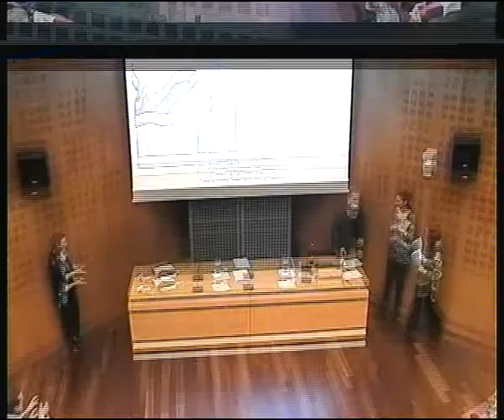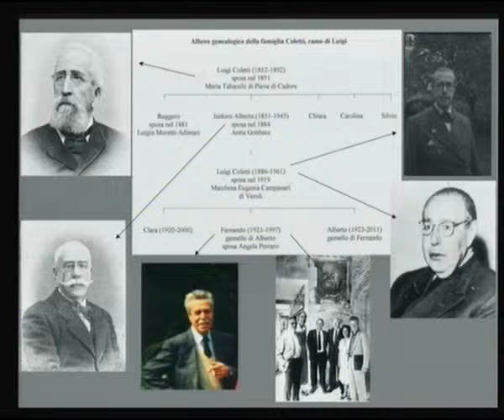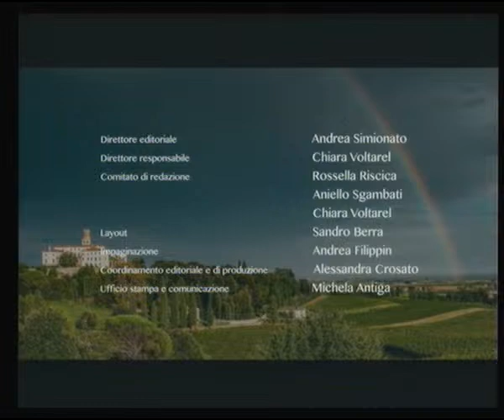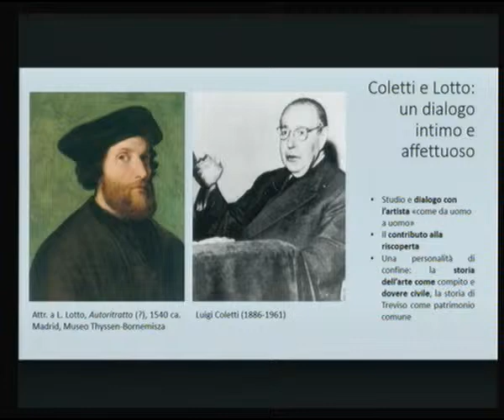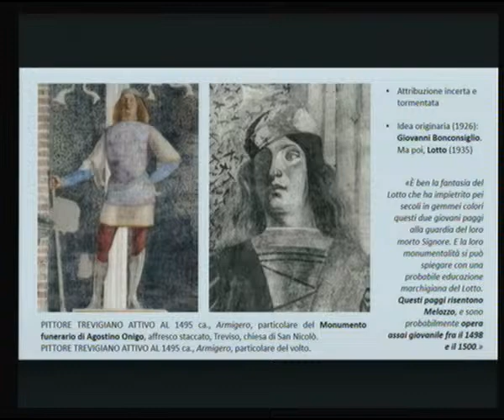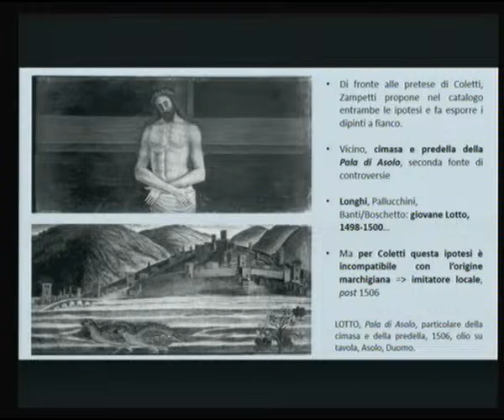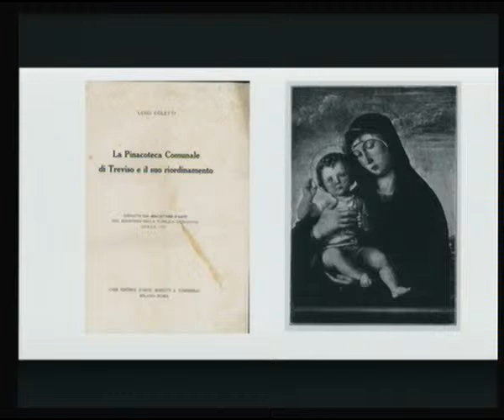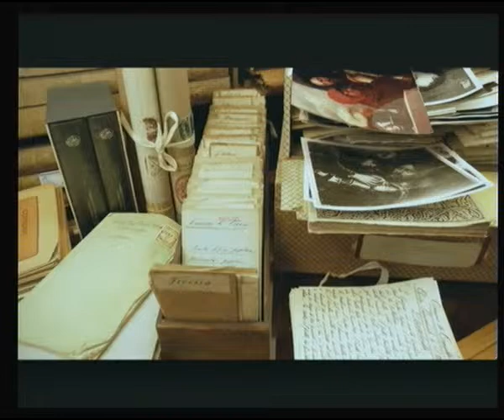Dall’archivio di Luigi Coletti: frammenti di storia dell’arte e museografia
La Fondazione Benetton, in collaborazione con la rivista «Fragmenta. Studi trevigiani di scienze storico-artistiche e archeologiche» (Antiga Edizioni), propone un incontro dedicato allo storico dell’arte trevigiano Luigi Coletti (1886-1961), a partire dai saggi "Luigi Coletti e la formazione di Lorenzo Lotto nelle Marche: nascita di una teoria storico-artistica" di Alessandro Biella, e "Sul riordinamento della Pinacoteca di Treviso ad opera di Luigi Coletti" di Alice Cutullè, pubblicati nel numero 02 della rivista.
Partecipano i due autori dei saggi Alessandro Biella e Alice Cutullè, introduce Francesca Ghersetti, responsabile del centro documentazione della Fondazione Benetton, presentano Rossella Riscica e Chiara Voltarel, cofondatrici della rivista «Fragmenta», e Andrea Simionato, direttore editoriale della rivista.